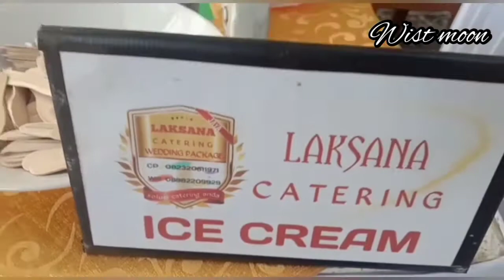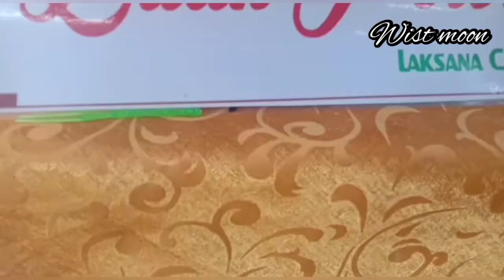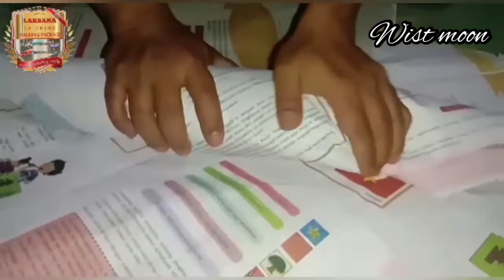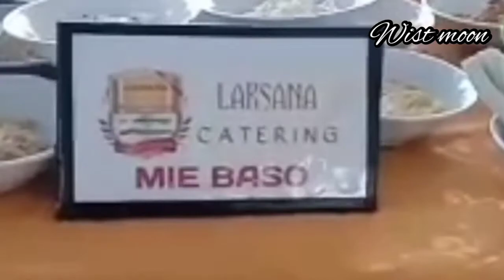LAKSANA CATERING | CATERING TERMURAH DI GARUT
wistmoon info marketing 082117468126 bantu subscrib ya sahabat semua semoga membawa berkah untuk semuanya di link berikut ini